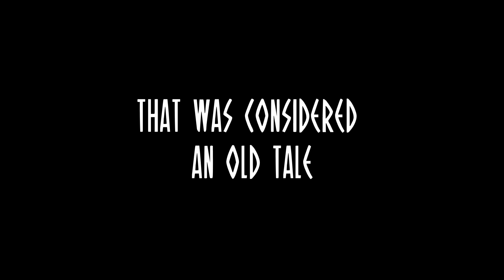Tanais – legendary Greek border between Europe and Asia | trailer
Tanais... this Greek city was considered a legend as Troy, but was proofed to exist in 19th century in the Russian Empire. Tanais was a port, a trading hub between Europe and Asia. So far not much of the city is discovered, but we are going to take a sneak peak anyway. Welcome to Tanais!
🏺 The episode will air January 2022 🏺